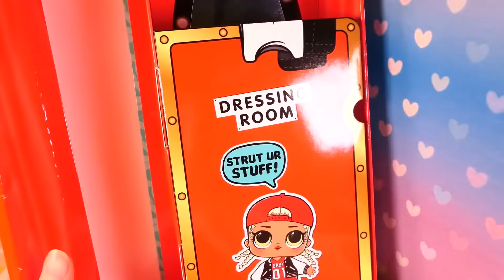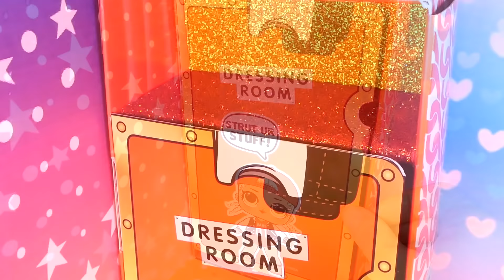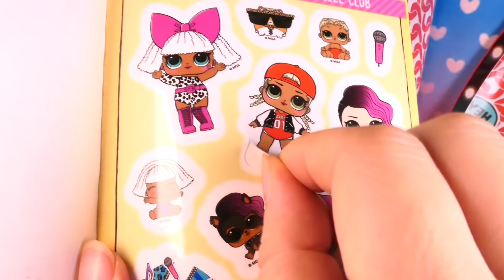DIY Miniature Barbie Hacks + LOL OMG Dollhouse, Dress, Baby Bottle Lunch Bag and more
Hi
This video shows how to make Barbie Craft,
LOL OMG swag Box Dollhouse (Dress Room).
LOL will show you how to make OMG clothing, chairs, tables, cabinets, full-length mirrors, Barbie diapers, baby bottles, diaper bags, lunch bag and strollers.

안녕하세요
이 비디오는 Barbie Craft, LOL OMG Dollhouse (Dress Room)를 만드는 방법을 보여줍니다.
LOL은 OMG 의류, 의자, 테이블, 캐비닛, 전신 거울 바비 기저귀, 아기 젖병, 기저귀 가방, 유모차 미니어쳐 만드는 방법을 보실수 있습니다.

こんにちは
このビデオは、バービークラフト、LOL OMGドールハウス（ドレスルーム）の作り方を示しています。
LOLは、OMGの衣類、椅子、テーブル、キャビネット、姿見、バービーおむつ、哺乳瓶、おむつバッグ、ベビーカーの作り方を紹介します。

salut
Cette vidéo montre comment faire de Barbie Craft, LOL OMG Dollhouse (Dress Room).
LOL vous montrera comment fabriquer des vêtements, des chaises, des tables, des armoires, des miroirs sur toute la longueur, des couches Barbie, des biberons, des sacs à couches et des poussettes OMG.

Привет
В этом видео показано, как сделать Barbie Craft, LOL OMG Dollhouse (Dress Room).
LOL покажет вам, как сделать одежду OMG, стулья, столы, шкафы, зеркала в полный рост, подгузники Barbie, детские бутылочки, сумки для подгузников и коляски.